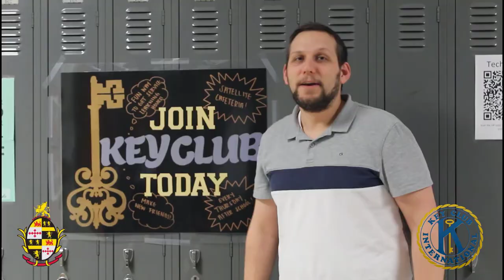Dulaney High School Key Club Video